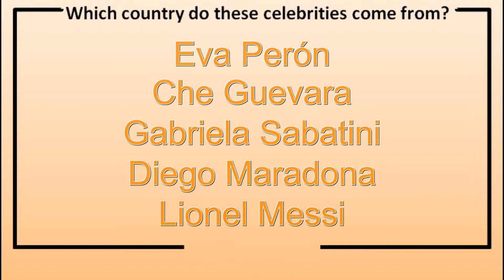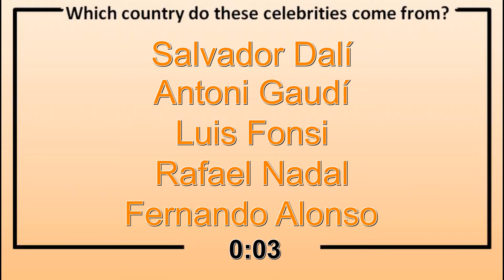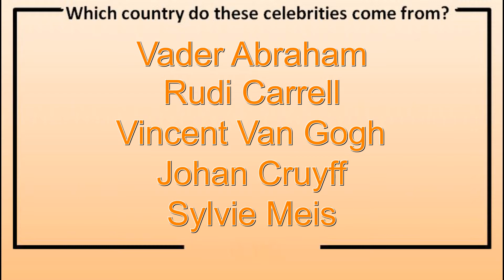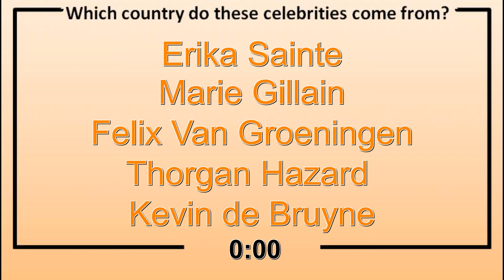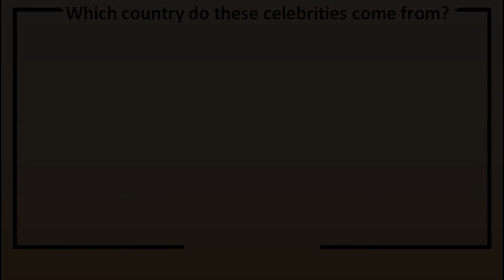Do you recognize these countries on their celebrities (Part 1)?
Wilommen to a new video.

or